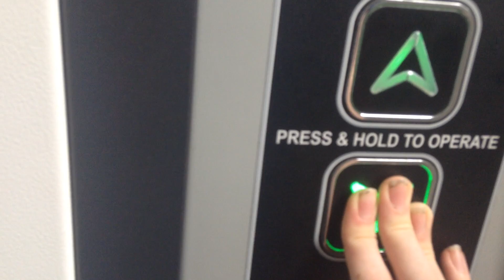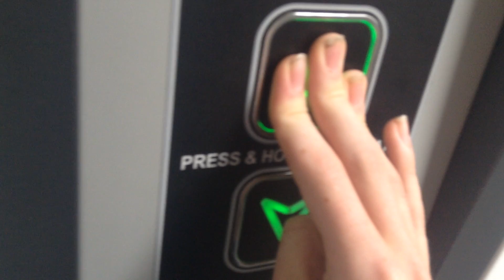Wessex Lift in Crayford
This is located near the retail park it is not in a shop
This is located where some flats are not far away from Crayford town hall last time i was here this lift was not working however it was today
This lift does have some Spooky chimes to it
this lift was installed in 2014 the flats that surround it looks new
brand Wessex lift services
type platform lift
installed 2014
load one wheelchair or 2 people